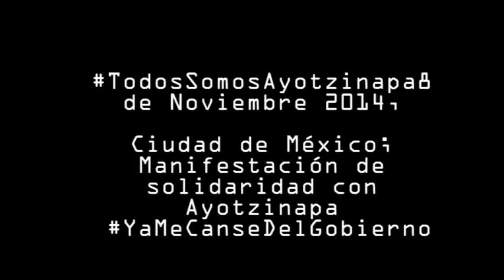#‎Ayotzinapa 8 de Noviembre 2014, Ciudad de México; Manifestación de solidaridad con Ayotzinapa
#‎Ayotzinapa 8 de Noviembre 2014, Ciudad de México; Manifestación de solidaridad con Ayotzinapa #‎YaMeCanseDelGobierno

8 de Noviembre de 2014, México, DF; Miles de personas se reunieron frente a la PGR para dar en una marcha una respuesta a las declaraciones del procurador de justicia, quien un día antes comunicó los resultado de la investigación sobre los 43 estudiantes desaparecidos el 26 de septiembre pasado. Sin tener información definitiva, sin tener pruebas de la supuesta muerte de los estudiantes, declaro su asesinato y calcinación.

Llamó la atención una gran cantidad de personas de distintos actores de la sociedad que se sumaron a la acción publica en una muy peculiar marcha nocturna, que inciaría a las 8 de la noche. Destacaba la solemnidad y enojo de los participantes. Pancartas e indignación haciendo alusión al "cansancio" declarado del secretario de Gobierno Murillo Karam.

Al llegar al Zócalo de la ciudad de México, la gente se aglutinó frente a las vallas de seguridad militar que rodeaban el palacio nacional. entre consignas la protesta creció, el desprestigio del Narcoestado mexicano fue su peor enemigo, mientras unos llamaban a mantener un acto "pacifico" otros más exaltaban su indignación, primero derribando las vallas y luego arremetiendo con las puerta y ventanales de la parte central de palacio.

Fuera Peña, 1, 2, 3… 43, Justicia, Vivos se los llevaron, vivos los queremos, resonaron mientras piedras, cuetones, y molotovs llovían sobre la puerta del edificio de la casa de gobierno. Más de hora y media duro la furia de los manifestantes que acompañaban esta protesta, hasta que un cuerpo de soldados antimotines salieron por el costado izquierdo de palacio para retomar la puerta del edificio.

Al final, tras el repliegue de los últimos manifestantes, granaderos del DF salieron desde Eje Central en una cacería indiscriminada, y de forma aislada, detuvieron a personas que caminaban por Gante y Madero, en diferentes momentos fuera del contexto de la protesta.

La respuesta al gobierno fue clara, tanto en manifestaciones en Chilpancingo como en DF, de que nada esta resuelto, que tiene poco o nulo sustento las declaraciones del Secretario de Gobierno, que el problema va mas allá de la desaparición de 43 estudiantes, Que es resultado de la crisis de un Narco Estado que hecha agua del panorama aterrador que han construido a base sangre y miedo en varias partes del país.